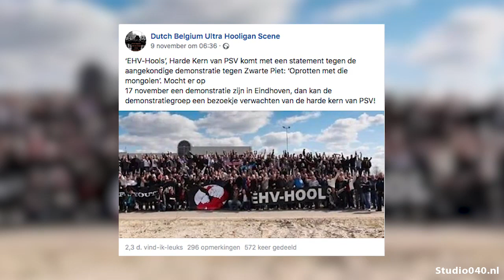Zorgen over escalatie intocht Sinterklaas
Er zijn zorgen over escalatie bij de Eindhovense Sinterklaasintocht, nu ook PSV-hooligans willen protesteren.